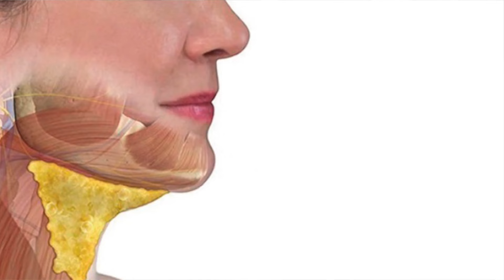Correção da PAPADA e da FLACIDEZ do pescoço - Plastismoplastia.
Sabe aquele momento de tirar a selfie que a papada atrapalha? ou quando vamos gravar um video ou participar de uma reunião online ?  A PlatismoPlastia ou cervicoplastia  corrige a flacidez provocada pelo músculo flácido, orientando o lifting da pele do pescoço. Vem comigo para entender esse procedimento passo ma passo.